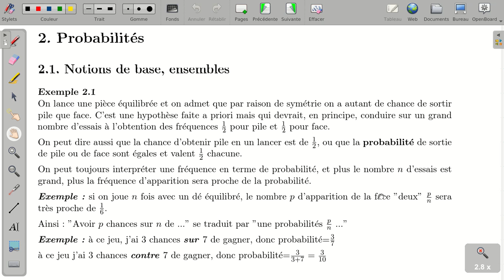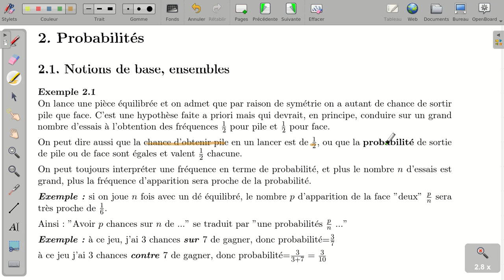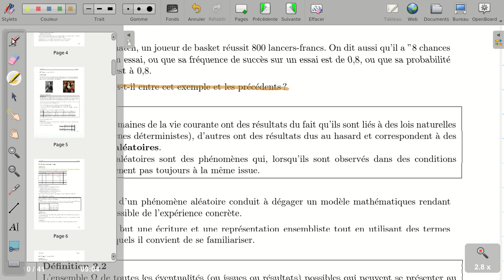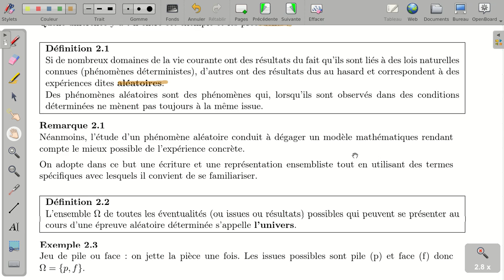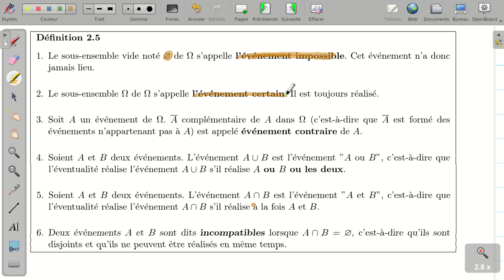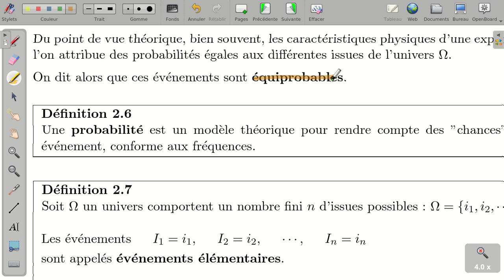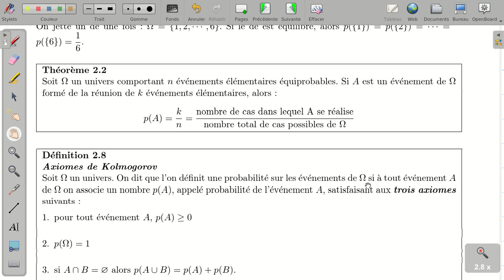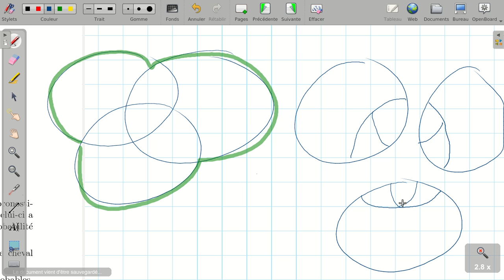Probabilites - introduction et vocabulaire